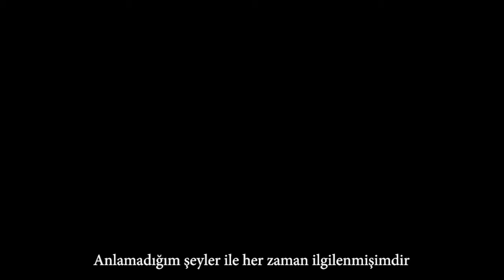Fujifilm X-E3: Xyza Cruz Bacani "Aşk ve Şiir" Projesi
Filipinli X-Photographer Xyza Cruz Bacani, devam eden “Aşk ve Şiir” projesinden ve neden Fujifilm X-E3 modelini tercih ettiğinden bahsediyor.